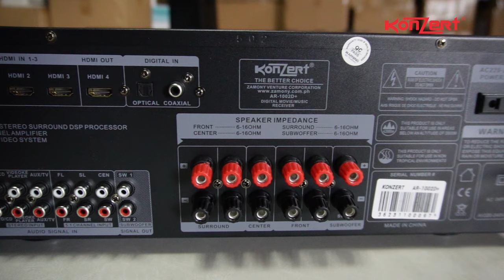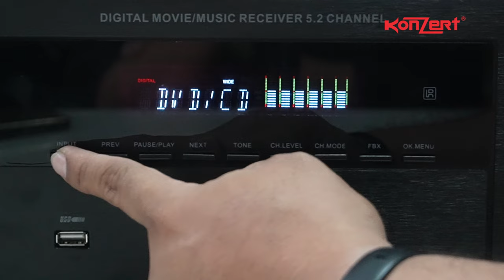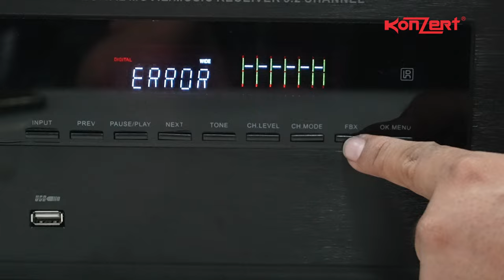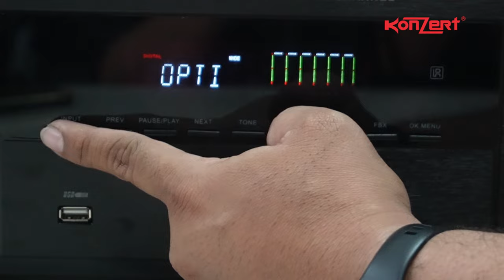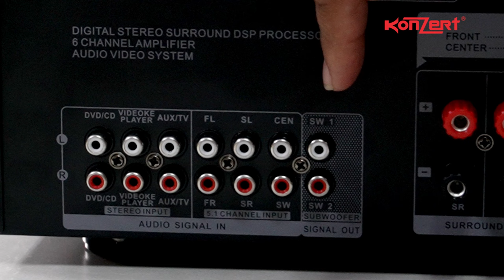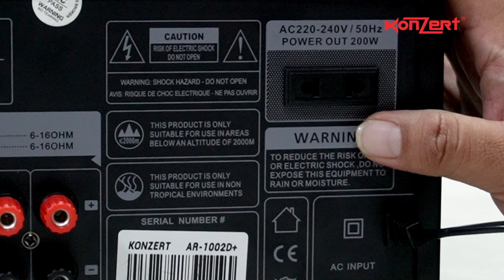Konzert New! AR-1002D+ ( Digital Movie Music Receiver)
AR-1002D+
Digital Movie & Music Receiver
5.2 Channel
100W per channel
USB Input
Bluetooth
Aux Input
3 HDMI Input
1 HDMI Output
Optical Input
Coaxial Input
2 Microphone Input
Sub-out for active and passive connection
DSP or Preset Equalizer
Remote Control

SRP: 12,999.00